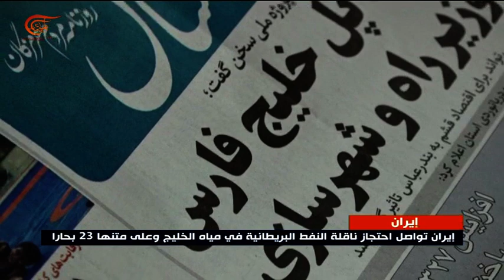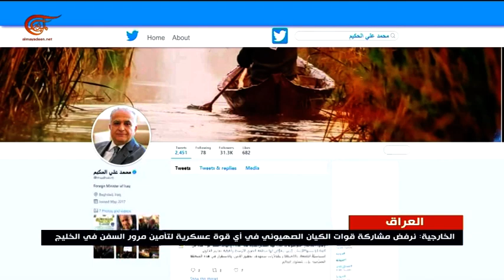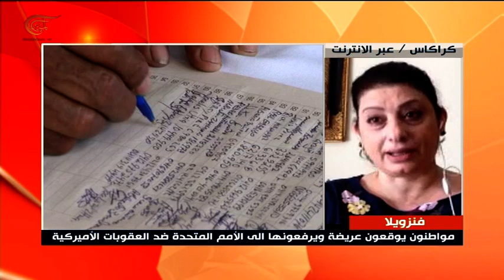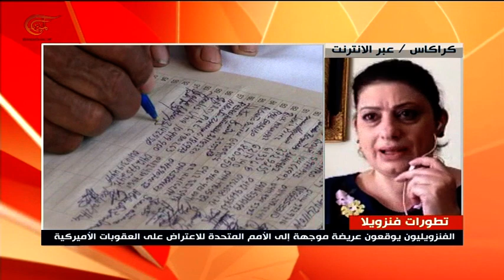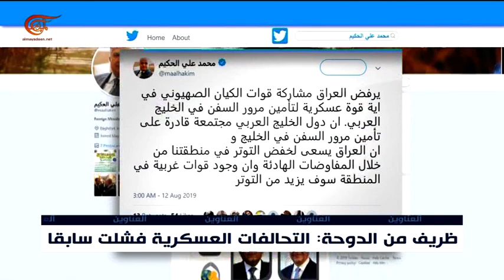نشرة الأخبار | السادسة | 2019-08-12